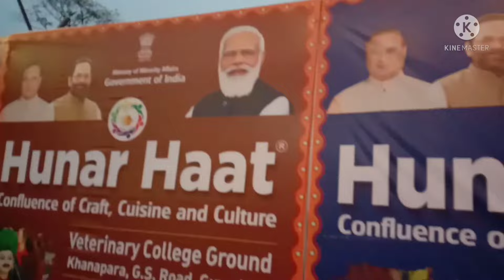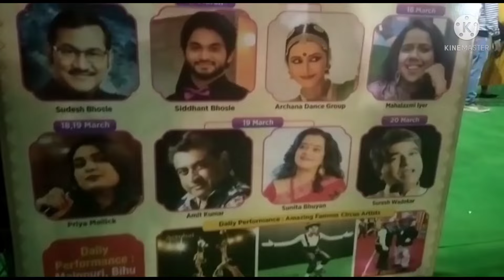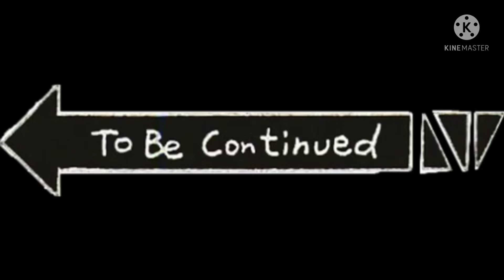vlg 5.hunar haat festival 2022india part 1 vlog Guwahati Assam Ministary of Minority goverment 👉😍